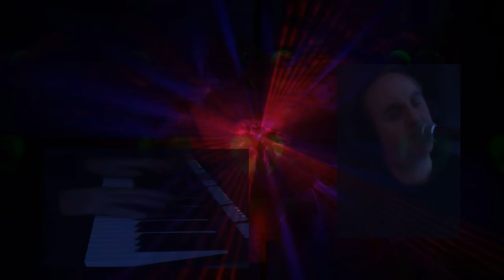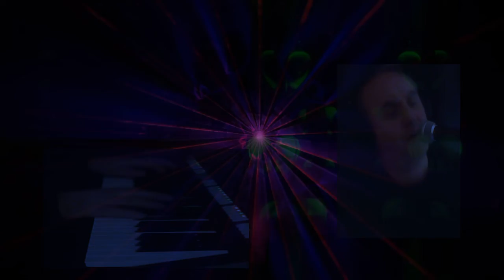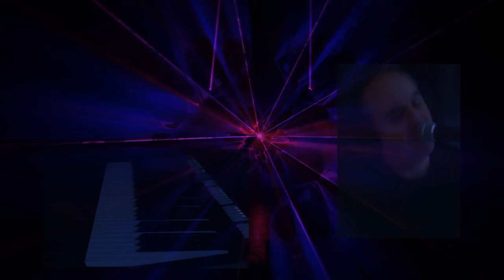Free Love (Depeche Mode) - VOCAL COVER -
Free Love (Depeche Mode) - 2001 -
Saw Beat Yamaha PSR S-970 Dantino Remix Version...
... always wanted to make my own version of this song respecting the "Depeche Mode Sound"... 😎